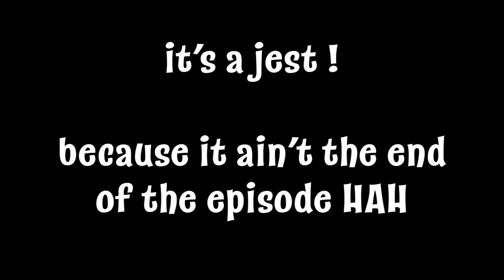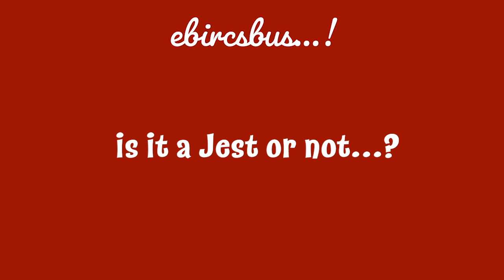The One with Aang and the Song Ending ~ Crash Bandicoot ~ EP. 11 Cole Solo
videover Socials !